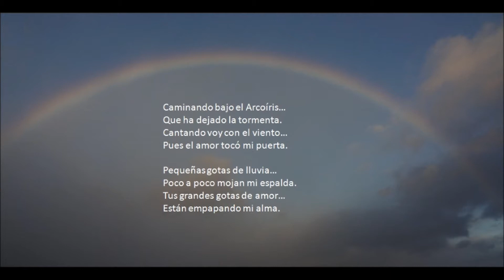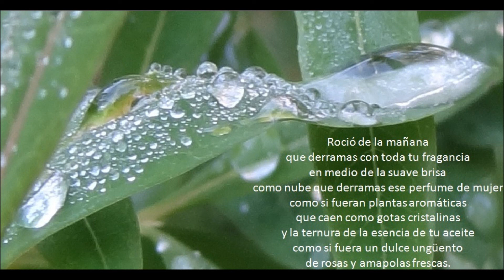El agua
Hielo y rocio